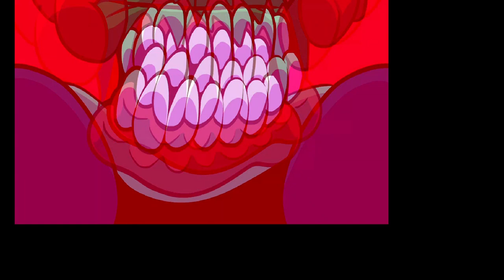Me VS Tiky the clown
can request the mod for next video
and.
tiky